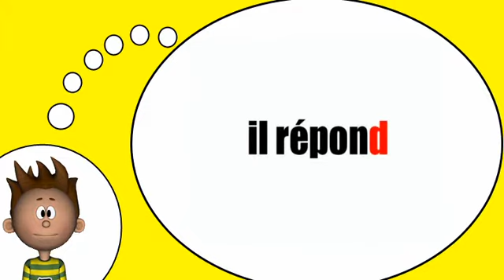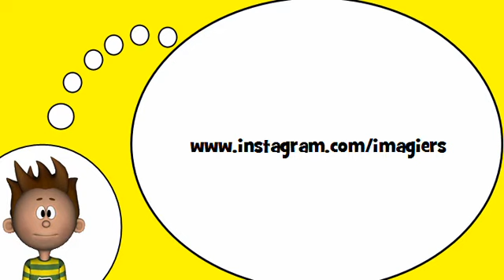我学习法语 = 动词=要回答=在目前的紧张